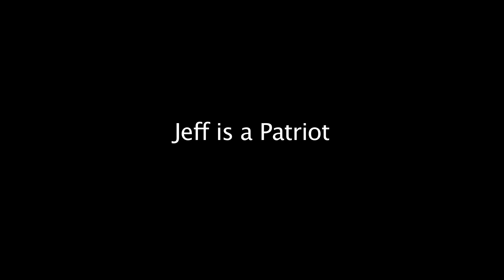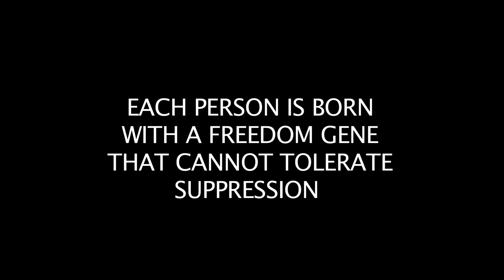Koran Burning Pastor in Dearborn - feat. Noosemusic - (HipHop Version)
Mizna.tv presents ONE NATION ________indivisible: A public service announcement regarding the Koran (Quran) Burning Pastor.

Myth: Koran buring provokes Muslims
Fact: In the Islamic faith, it is believed that the proper way of disposing the Quran (Muslim Holy Book) is through burning.